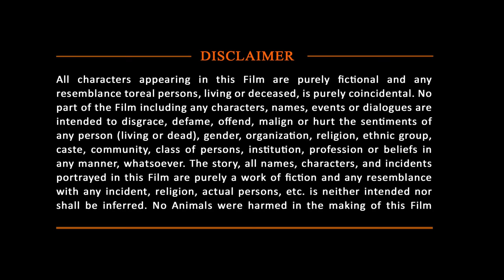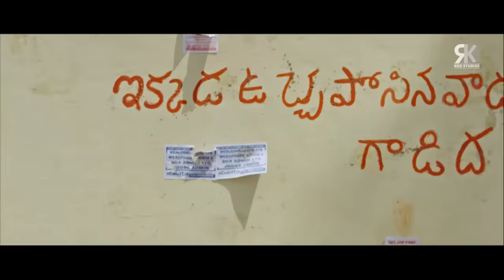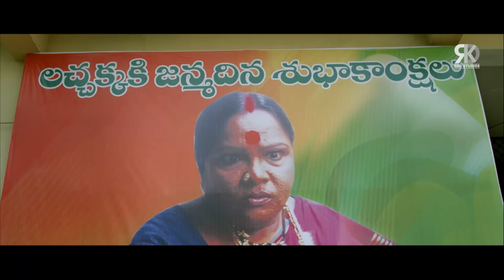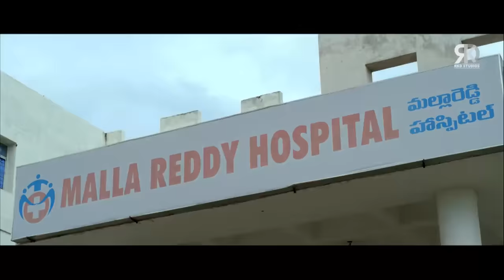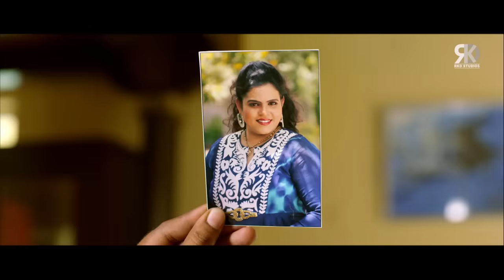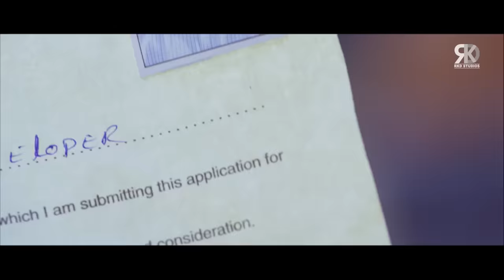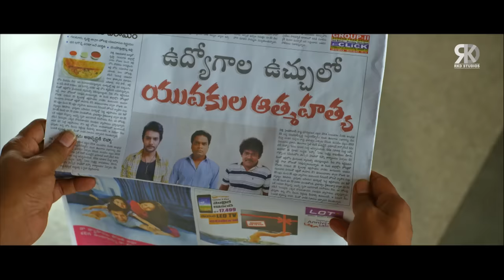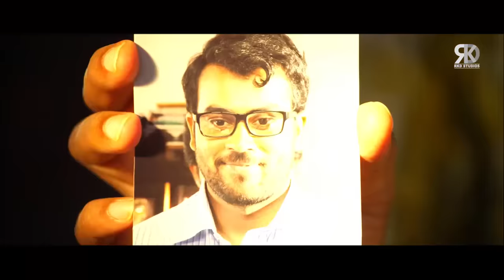Dekhiye South Ki Ye Blockbuster Action Romantic Hindi Dubbed Movie | Adah Sharma | Aadi | Garam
Garam is a Full Hindi Dubbed South Action Movie starring Aadi, Adah Sharma, Brahmanandam, Nassar, Kabir Duhan Singh in lead role. Directed by Madan.

Movie (Hindi Dubbed) :- Garam
Original Movie:- Garam In Telugu
Star Cast: Aadi, Adah Sharma, Brahmanandam, Nassar, Kabir Duhan Singh
Producer - Saikumar
Director: Madan

Synopsis: Varala, a jobless young man, leaves his home to prove himself to his father. However, before achieving his goal, he falls in love with Sameera and tries to woo and save her from gangster Biju.